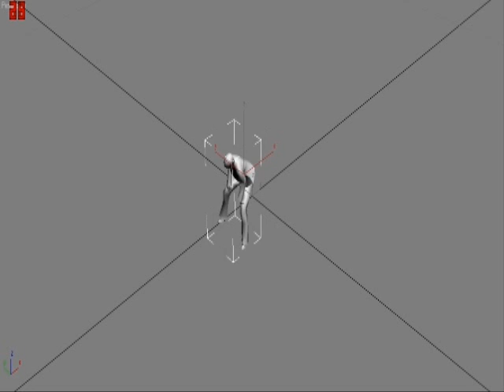Supply & Demand unused cutscene in 3ds Max